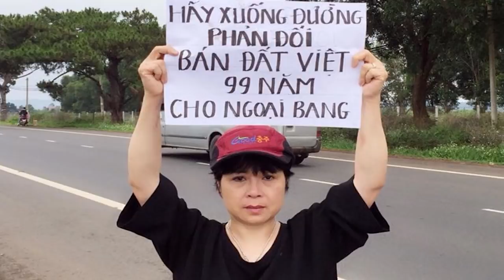Tân Thủ tướng Phạm Minh Chính và “Lằn ranh đỏ mong manh”